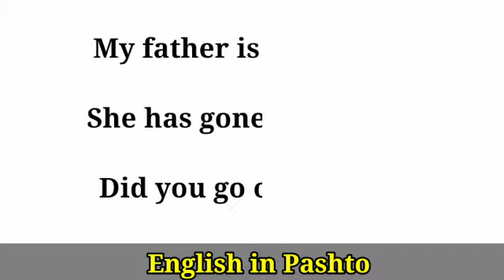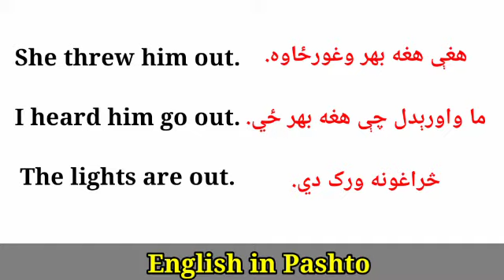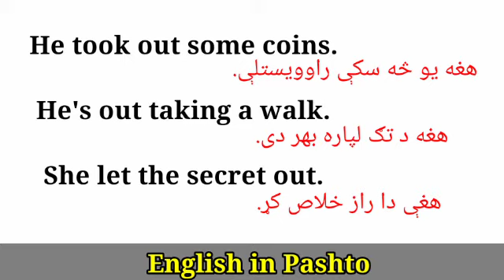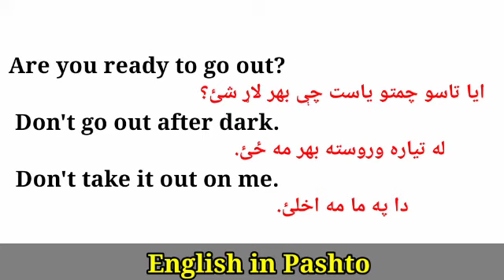English to Pashto Use Out @English in Pashto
Use Out in Sentences